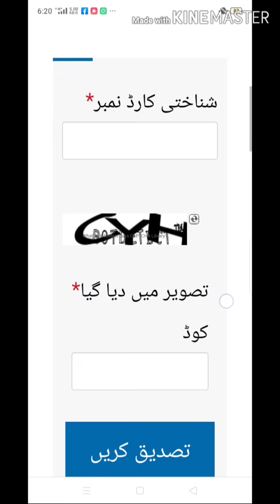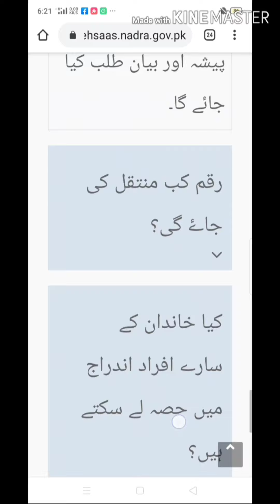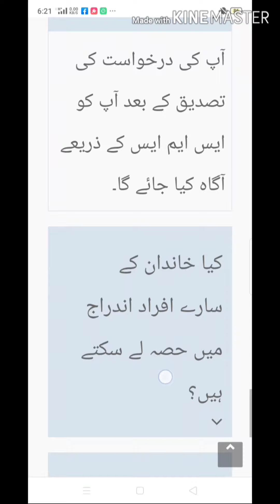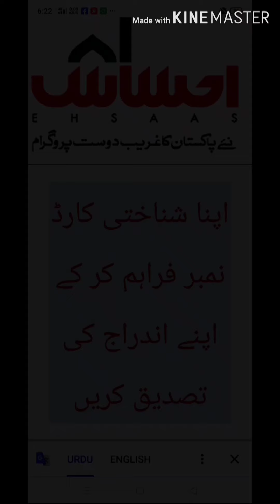How to register Ehsaas Emergency cash program with NADRA / no Zilai intazamia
Now get 12000 Ehsaas cash through Government officia website which is linked with NADRA now .

Welcome to the world of Niba Inspiration. This video is about what to do after sending message to 8171. How to contact district administration about Ehsah Emergency Cash Program 12000 by Imran Khan. Special Assistant to Prime Minister on Poverty Alleviation and Social Safety Dr. Sania Nishtar has said that an SMS service 8171 launched to enable the deserving families to benefit from Ehsaas Emergency Cash Program. Speaking during a Radio Pakistan program on Wednesday, Dr. Sania Nishtar said that the 150 billion rupees program is the country's biggest social protection program launched for the poor families facing financial problems. She said under this program, a cash grant of twelve thousand rupees will be given to the deserving families through a transparent mechanism. The Special Assistant said the deserving families desiring to benefit from the program should send their national identity cards on the SMS code 8171, which is activated from Wednesday evening. She said that the Ehsaas Ration Platform has also been launched to connect people wanting to donate food ration to those in need. At least thirty-five thousand deserving families and over six hundred donors have so far got themselves registered on the online platform, she added. Sania Nishtar clarified that the deserving families can simultaneously benefit from both these programs. The Special Assistant said that it is the utmost effort of the federal government to ensure sufficient supplies of essential commodities to the masses with the coordination of provincial governments.